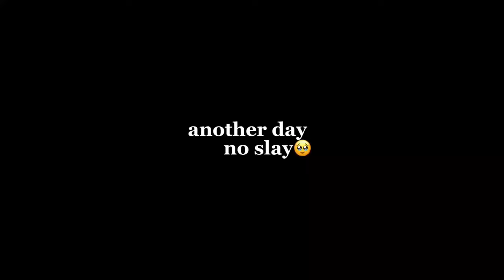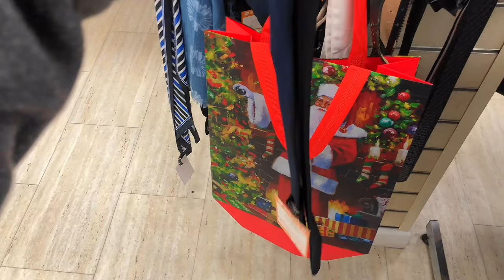come thrift with me + try-on haul! 🍃 (w/ fall outfit inspos)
Hey guys! I am literally so excited for this video! it legit took me a week to film this 🥹but anyways i am glad you can watch it now🥹❤️! this was my first time thrifting in the UK and i was so excited with all my finds like fr! I hope you enjoy this video as much as i did and comment if you want specific kinds of fashion content from me! love you xoxo

sections xx

00:00 - intro
02:53 - voiceover vlog!
07:43 - haul!
08:58 - bottoms
16:03 - tops
20:48 - jackets
23:35 - accessories
26:12 - a shoe 👩🏽‍🍳
27:43 - outro

have a great day my loves!

Music🫶🏼

socials 🤭 //
twt: chimsomsaura
sc: @ch1msom

faq💌 :
☆age: 18
☆birthday: 8th Sept, 2004 (virgo🫶🏼)
☆ethnicity: Nigerian (i am igbo)
☆where were you born? Northern Ireland, i am also Irish :)
☆location: Scarborough, England.
☆camera: iPhone x
☆editing software: capcut & vllo

sub count: 3574 angels
subgoal: 5000

Reminder: God will always love you and be with you!